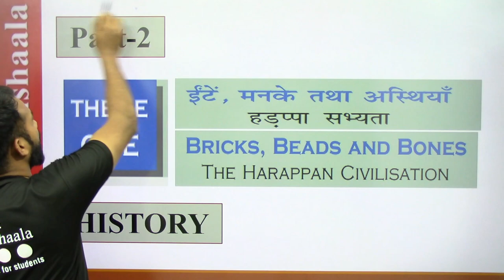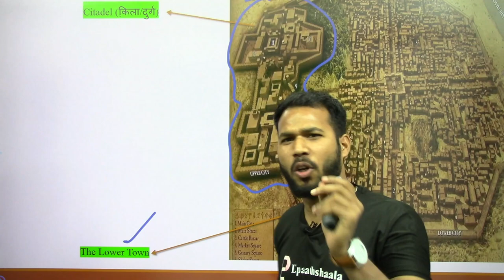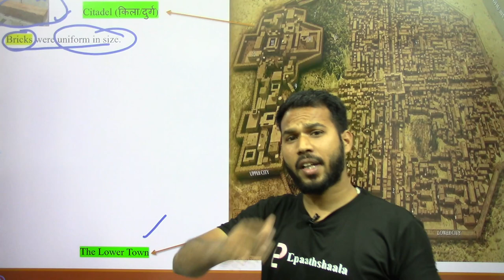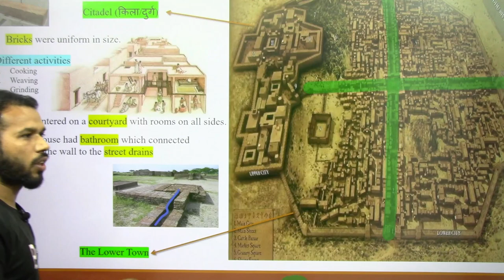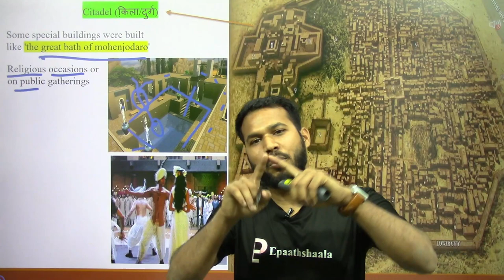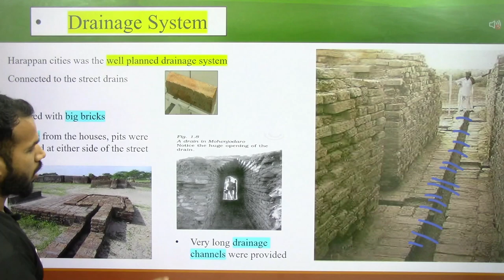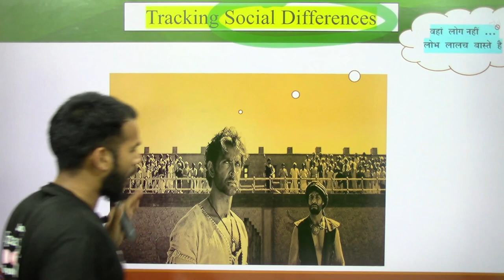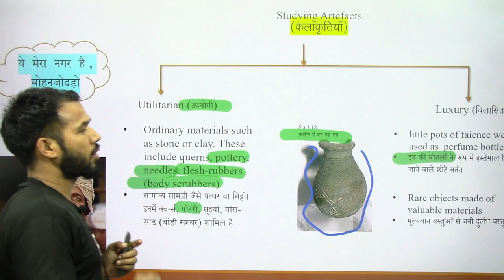NCERT CLASS 12 history Chapter -1 Bricks, Beads and Bones | Part-2 | New Series | Epaathshaala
Complete your Syllabus with us

 🖋Class: CLASS 12 history
🖋 Subject:  history
🖋 Chapter:  Chapter 1 Bricks Beads and Bones
✔️ Topic Name: Indus valley Civilization
✔️ Topics Covered in This Video: Part-2

Most Important question chapter -1 bricks, beads and bones

(2 MARKS)
1. List the raw materials required for craft production in the Harappan civilisation and
discuss how these might have been obtained.
2. “Our knowledge about the Indus Valley Civilization is poorer than that of the other
Civilizations”. Explain it by your arguments?
3. What were the confusions in the mind of Cunningham while studying Harappan
civilization?
4. What were the differences in the techniques adopted by Marshall and Wheeler in
studying Harappan civilization?
5. “Burials is a better source to trace social differences prevalent in the Harappan
civilization”. Discuss
6. Write a note on the Drainage system of the Harappans

(4 MARKS)
1. Discuss the functions that may have been performed by rulers in Harappan Society.
2. How can you say that the Harappan culture was an urban one
3. Write a note on the agricultural technology of Harappans.
(8 MARKS)
1. Discuss how archaeologist reconstruct the past..

historians,